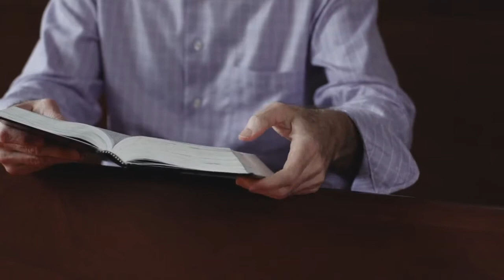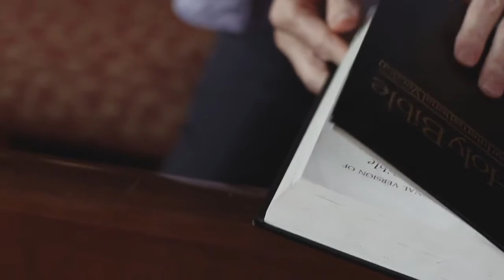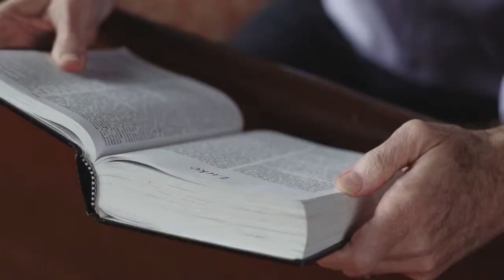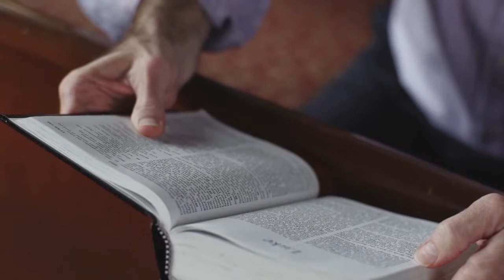Jesus in Focus